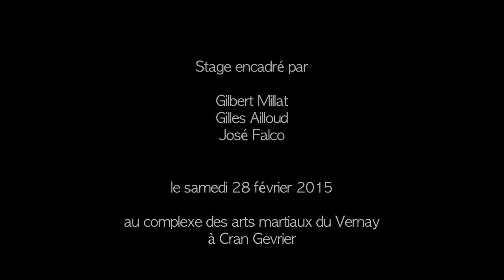Aïkido Hommage à Tamura Sensei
Aïkido Hommage à Tamura Sensei, stage à Cran Gevrier, FFAB